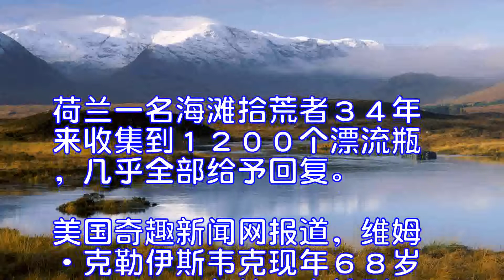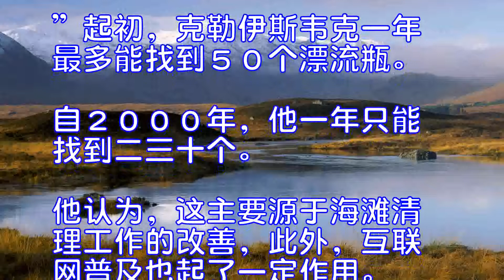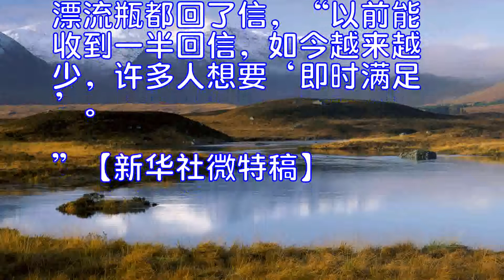你的瓶中信有人在乎荷兰老汉收集1200个漂流瓶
荷兰一名海滩拾荒者３４年来收集到１２００个漂流瓶，几乎全部给予回复。
美国奇趣新闻网报道，维姆·克勒伊斯韦克现年６８岁，１９８３年第一次捡到３个漂流瓶，每个都内藏一封信，且附有回复地址。克勒伊斯韦一一回信，后来又收到对方回复。这次经历激起他寻找并收集漂流瓶的兴趣，直至今日，他还在寻找。
“我主要在我住的赞德沃特海滩寻找漂流瓶，也会去其他岛屿，”克勒伊斯韦克说，“漂流瓶是一种慢邮方式，可能需要几天、几周甚至几个月才会找到一个。”
起初，克勒伊斯韦克一年最多能找到５０个漂流瓶。自２０００年，他一年只能找到二三十个。他认为，这主要源于海滩清理工作的改善，此外，互联网普及也起了一定作用。
克勒伊斯韦克给附有地址的漂流瓶都回了信，“以前能收到一半回信，如今越来越少，许多人想要‘即时满足’。”【新华社微特稿】